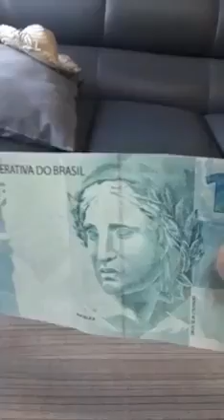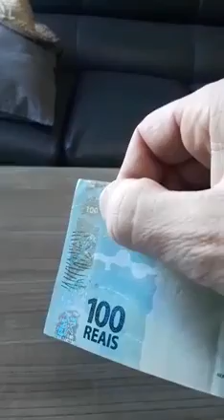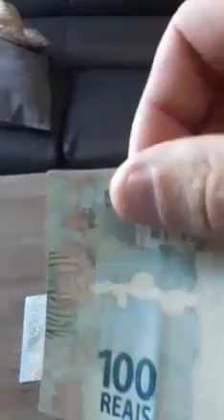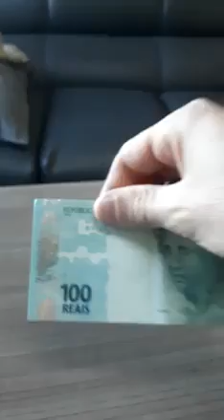Nota falsa de 100 reais .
Nota de 100 reais falsa